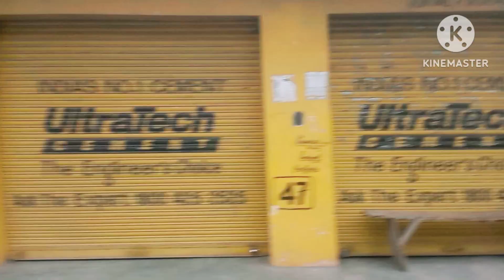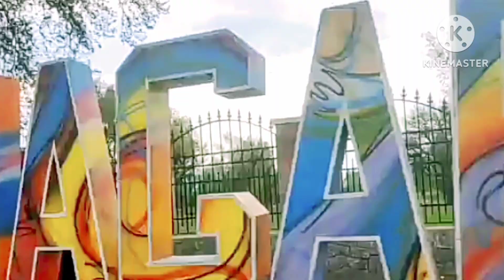popular music 2024//Acoustic love songs//Top love songs 2024//English Love Music